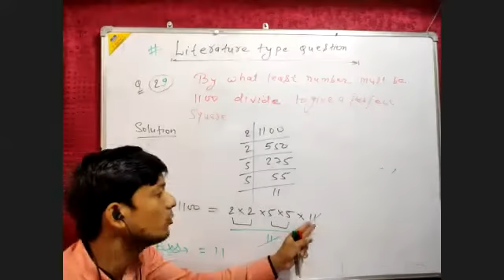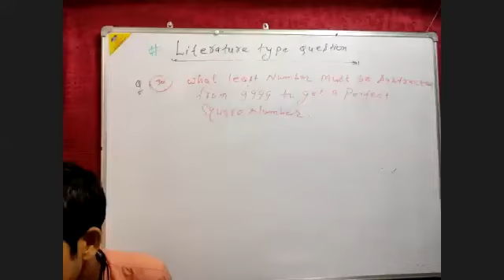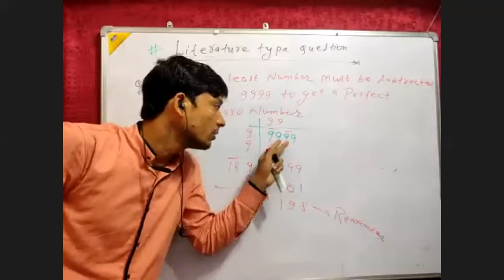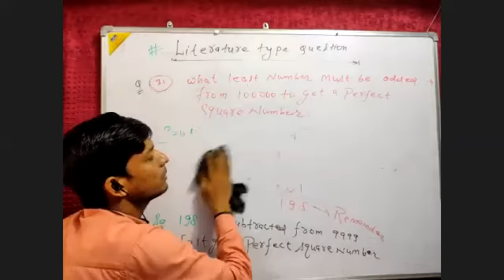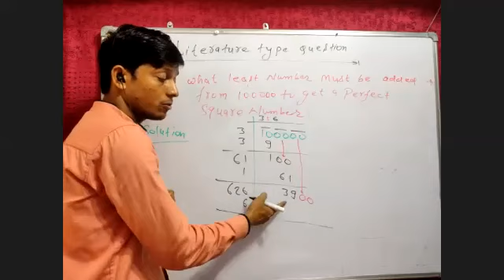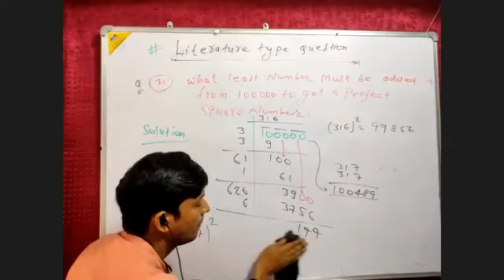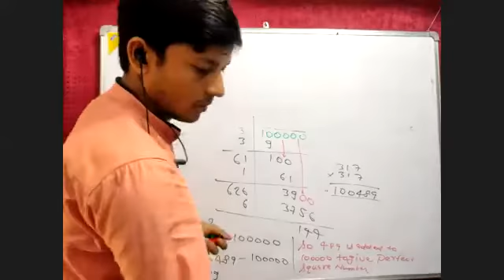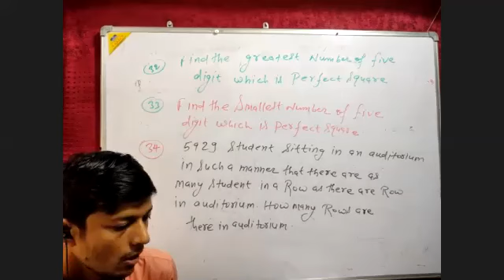Square & Square root 33